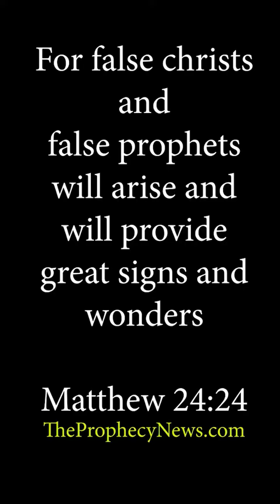Satan's Trickery Matthew 24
Imagery can be a tool of Satan. Foolery is a tool of man. For false messiahs and false prophets will appear and perform great signs and wonders to deceive, if possible, even the elect. Matthew 24 theprophecynews andrewtheprophet @andrewprophet @thisistheprophecy